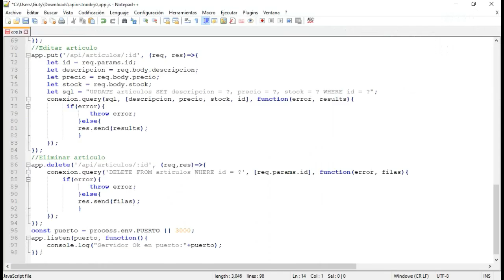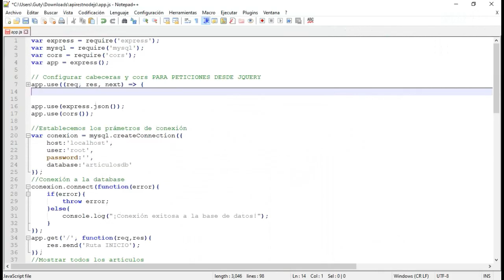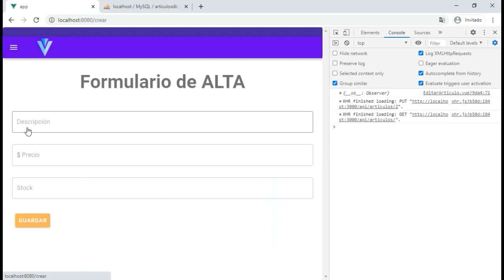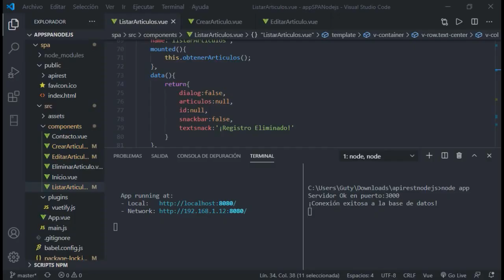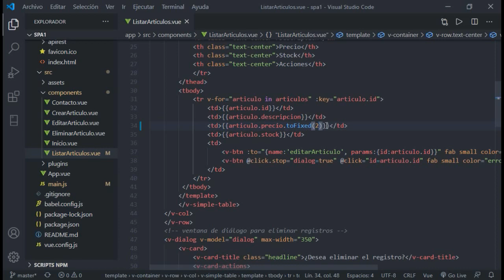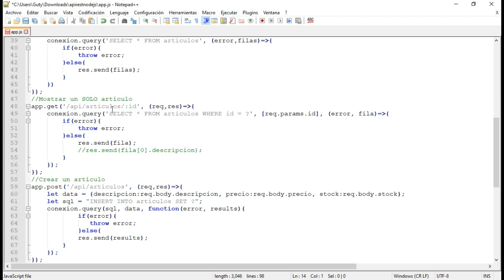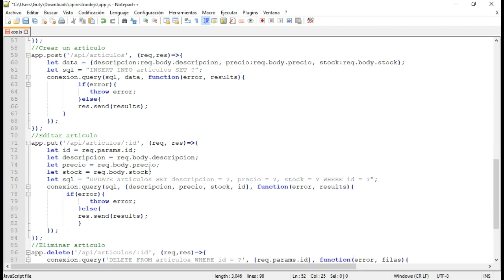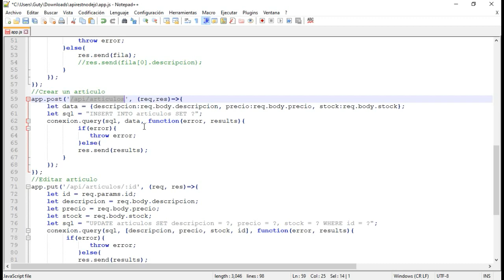Bonus II - App SPA + API Restful con Node.JS y Express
En este video modificamos nuestra app, para que consuma datos desde una API Restful con NodeJs y Express. Recordar que originalmente lo hacia con una API desarrollada con PHP.

Código de la App SPA modificada para consumir datos con API Restful NodeJs y Express:

Para entender este video, te recomiendo que mires estos dos cursos, están explicados al detalle y desde cero.